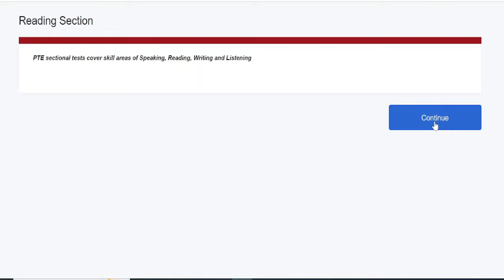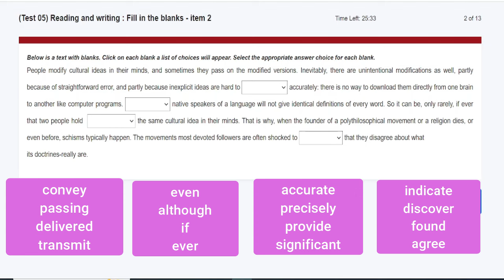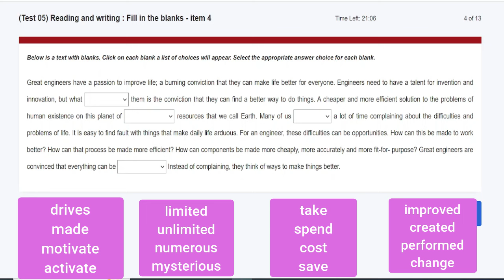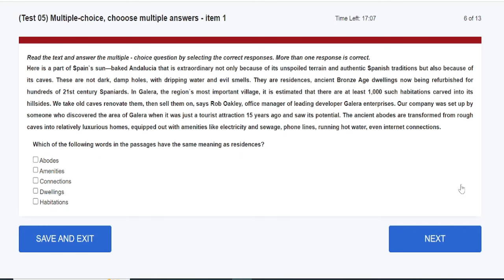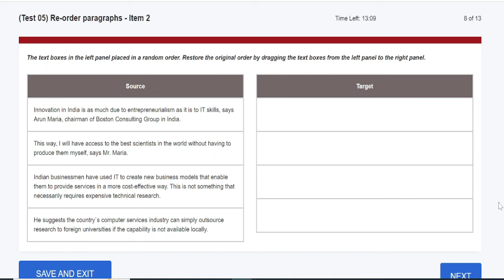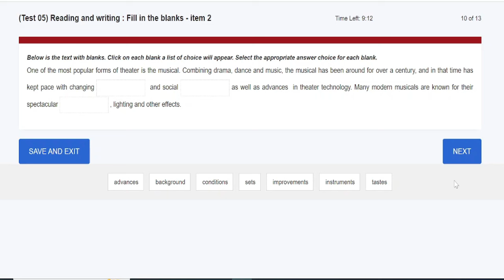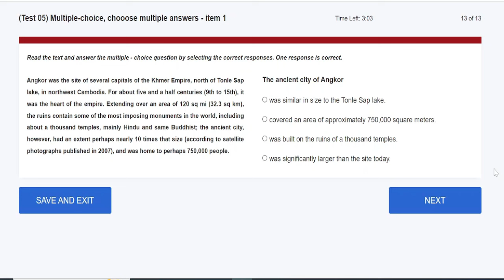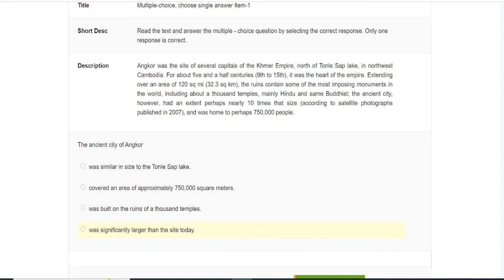PTE Core Reading Free Mock Test 5 | With Correct Answers | The Australian Academy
If you are interested to discover more about PTE Core mock test, you can

This video is showing not only canada pr, but also try to cover the following subject:
-PTE Core mock test
-Canada PR
-ircc approved perason test of english for canadian visa

YouTube is the best website to go to when looking for videos about pte core tips by rachna gupta.
Canada visa is obviously something that intrigues you and quite a lot of people so I made this video.
If you want to discover even more about pte core I advise you to have a look at our various other videos
Have I responded to all of your concerns about  canada work permit ?
People who looked for  pte core reading tips by rachna gupta and pte academic tips by rachna gupta likewise looked for canada pr or new test for canada pr.